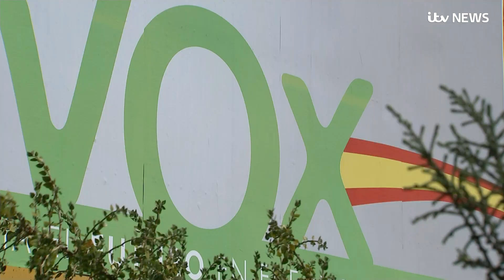Spain's surge toward far-right parties ahead of European elections | ITV News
As Europe heads to the polls for the European elections, Spain is looking as though it will other European nations in election far-right representatives to Brussels.

Migration is a cause of concern for many, and a hot topic for voters and candidates alike.

Voters are uniting under Vox,  a party promising change and splitting the nation's traditional political scene.